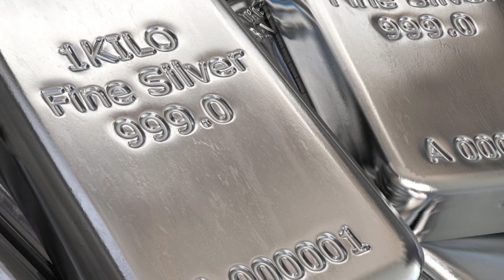Today Gold Price In India | 20-02-2023 | Today Gold Rate | GoldPrice | AP | Hyderabad | Delhi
watch ►Today Gold Price In India . 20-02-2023 . Today Gold Rate . GoldPrice . AP .Hyderabad . Delhi